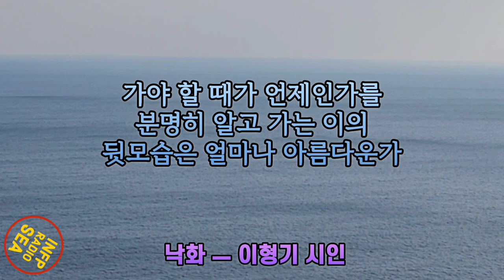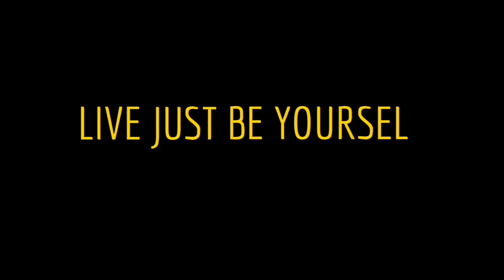INFP : 인프피가 ESTJ를 만났을 때 드는 생각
Infp가 Estj를 만났을 때 | 인프피라디오씨 115회
오늘은 [mbti 친구 이야기]입니다.
인프피가 엣티제를 만나면 어떤 생각을 할까요?
Fp유형이 Tj유형을 만났을 때 심리이야기.